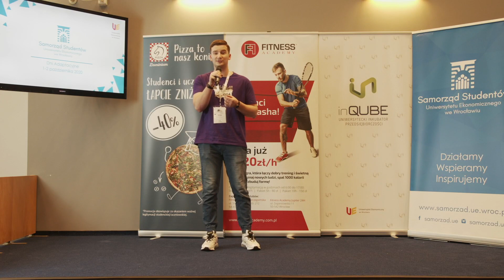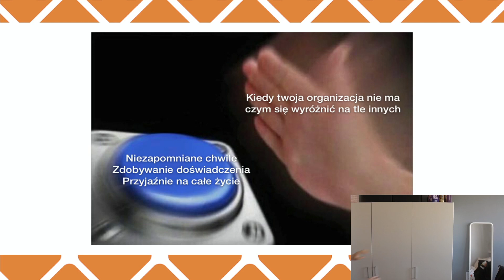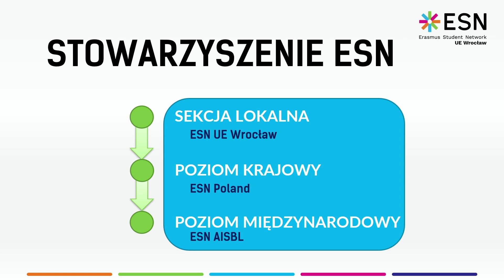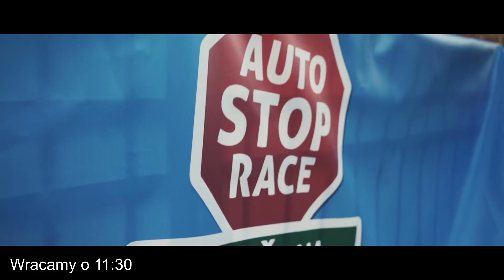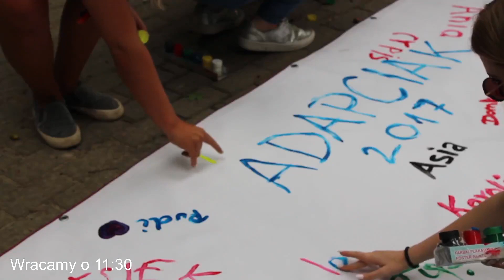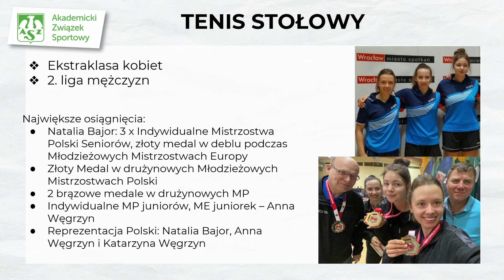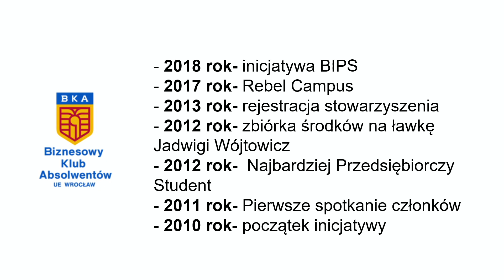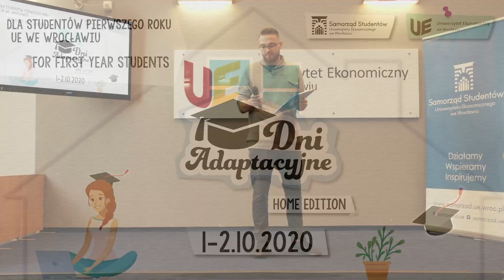Dni Adaptacyjne UE we Wrocławiu (I st. - drugi dzień)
Drugi dzień Dni Adaptacyjnych przygotowany specjalnie w wersji online dla nowych studentów studiów I stopnia przez Samorząd Studentów Uniwersytetu Ekonomicznego we Wrocławiu.

Podczas drugiego dnia zaprezentowały się organizacje studenckie działające na UE we Wrocławiu.

Tego dnia gościliśmy również przedstawicieli:
KU AZS UE we Wrocławiu
Biznesowego Indywidualnego Programu Studiów
Biznesowego Klubu Absolwenta
inQube
Centrum Promocji UEW
Chóru “Ars Cantandi”